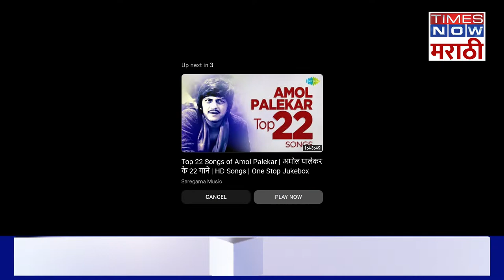LIVE : पाणी फाऊंडेशनच्या कार्यक्रमातून फडणवीस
पाणी फाऊंडेशनच्या कार्यक्रमातून फडणवीस LIVE